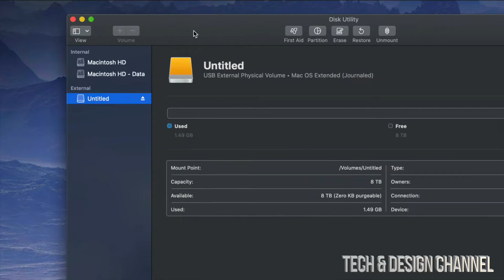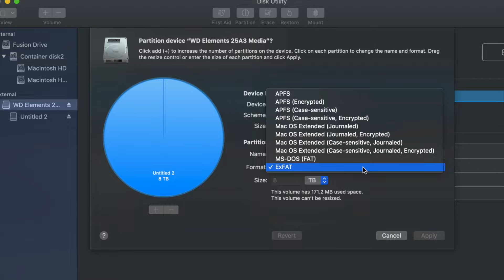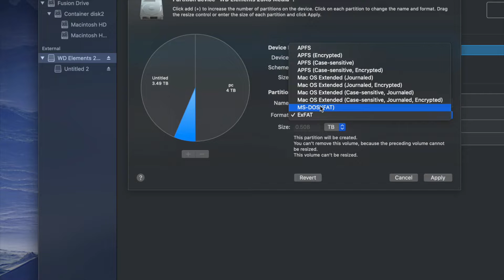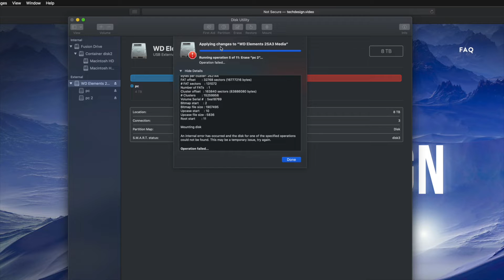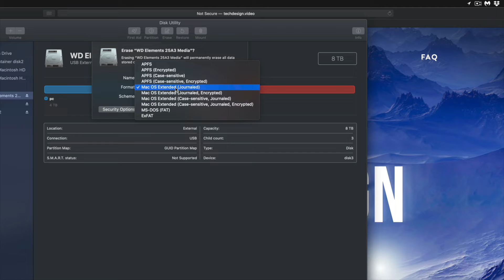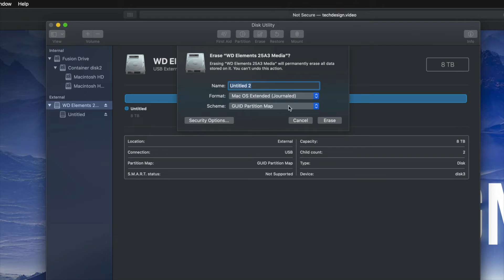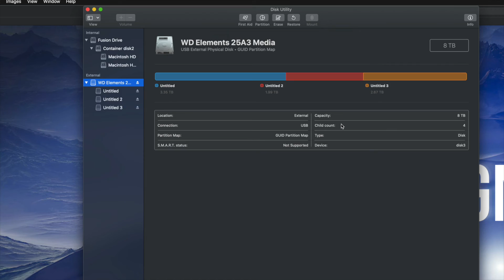Can’t Partition (Option Greyed Out) External HDD on Mac Fix | MacBook, iMac, Mac mini, Mac Pro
Partition problem fix | External Hard Drive